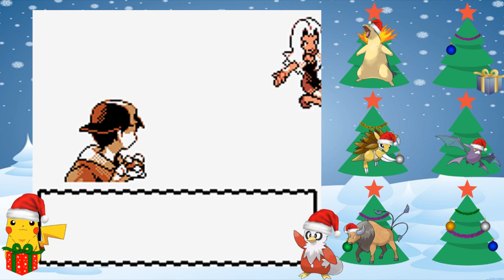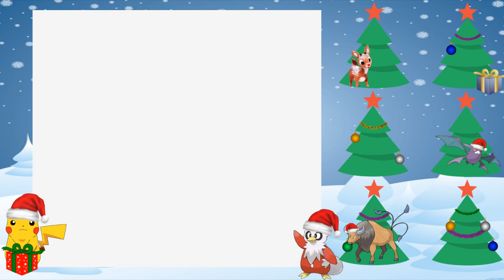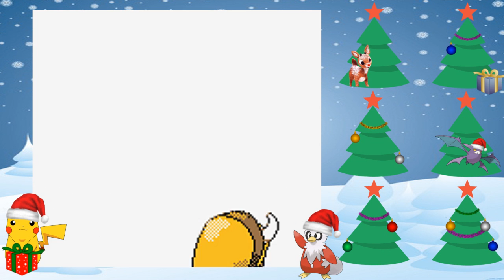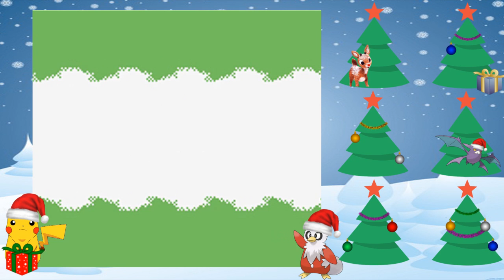Pokemon Christmas Nuzlocke Episode 31 The Finale!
Here is a bran new series on the channel. This is a Christmas themed game and a squeal to Pokemon Gold. I have never played this game nor have I ever seen anyone play this game, so this will be an all new experience for me and hopefully for you as well. I hope you enjoy it!

Check out the Best Of Crit City J from my Pokemon Yellow Randomized Nuzlocke Part 2:

(you will need Pokemon Gold version first then patch this in.  If you don't know how to do it search patch Pokemon game in YouTube and you can watch a video to help you out, that's what I did)

Also follow me on Poke Amino at Crit City J

Nuzlocke Rules:

1) Any Pokemon that faints is considered dead and must be placed in a specific dead box in the computer.

2)  The player may only catch the first Pokemon in each area.  If the first Pokemon faints or flees then the player losses his/her chance to catch a Pokemon in that area.

3)  If the player whites out (or blacks out, which ever you prefer) then the game is considered over and the player has lost, even if there are Pokemon left in the PC.

Optional Nuzlocke Rules:

4) The player must nickname each of their Pokemon in order to form stronger bonds with that Pokemon.

5)If the player encounters a Pokemon they have already captured, or any Pokemon in that evolutionary chain, then the player may choose to obtain a new encounter but this must be decided before the first attack.